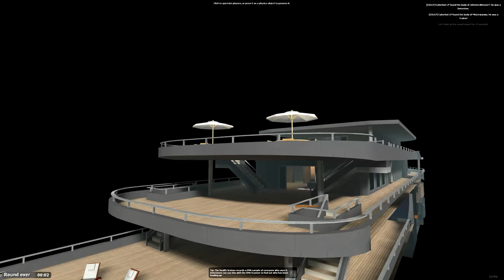ROUBLE IN TERRORIST TOWN [WQHD/2K] #233 - TS kackt ● Let's Play TTT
● Trouble in Terrorist Town #233 : TS kackt